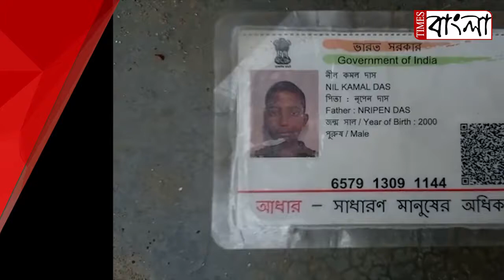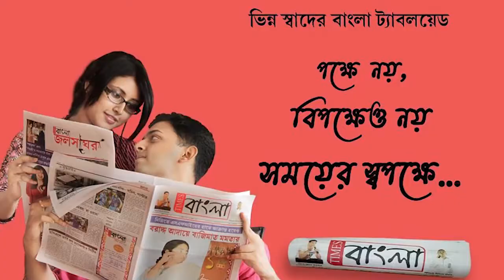নদীয়া চাকদহে গুলিবিদ্ধ যুবকের মৃতদেহ উদ্ধারকে কেন্দ্র করে চাঞ্চল্য